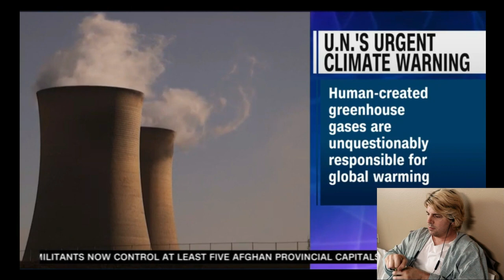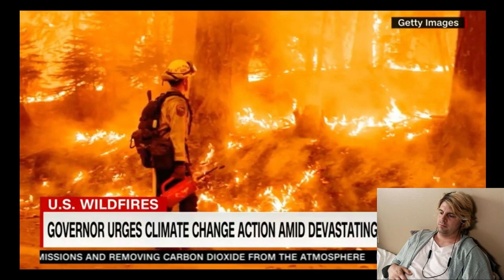Watching CNN talk about the end of the world in 2021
Cut & republished from: August 10, 2021

It's all in the democrats plan, man.